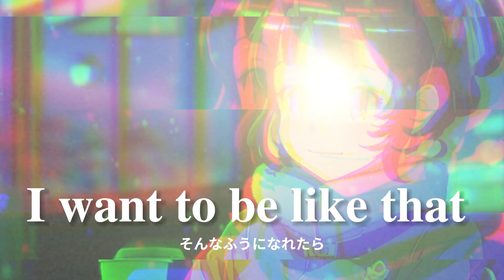マックフルーリー (Lyric video)